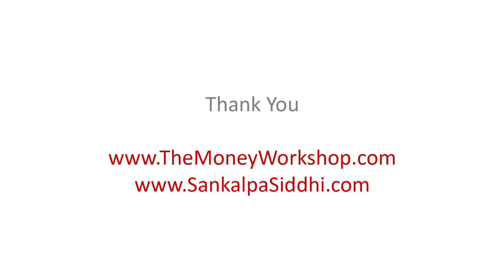How to Make Perfect Decisions - Part 1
If you liked our videos and are looking forward to go to Your Next Level, here are some powerful ways :
High Impact Mentoring and Coaching with Suresh Padmanabhan
On Money, Wealth Creation, True Financial Freedom or Relationships

Suresh Padmanabhan Group and Family Sessions/ Ceremonies
These are Designer Programs Focused for Huge Results.  Ranging from 1 hour to 1 day on Money, Mindfulness, Eastern Law of Attraction, Space Clearing, Energy Secrets of Life, Food Meditation.

This is for Families of Celebrities, Business Owners, Top Executives, and Conscious Families.
If you have a group of people/ friends who are keen we will be happy to have a world class program around your needs.

Authentic Unique Workshops, Seminars, Ceremonies and Rituals (Live and Online)
On Money, Mindfulness, Eastern Law Of Attraction (Sankalpa Siddhi), Space Clearing, Energy Secrets.

Special Note :
For us training is Sacred. We only partner with Individuals and groups who truly value life and desire true transformations. All my teachings are deep and impactful.  For me Training is a Mission and Gods Work.